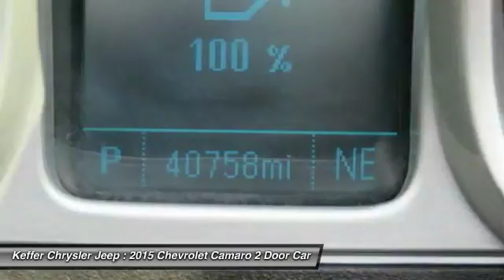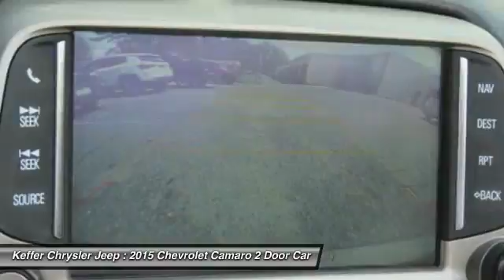2015 Chevrolet Camaro Charlotte NC D171039A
2015 Chevrolet Camaro LT

At The Family Store  every used car comes with free oil changes, free loaners, free state inspections and free roadside assistance on top of the best price guarantee!! Also every new vehicle comes with a lifetime warranty!! brbrKeffer Chrysler Jeep Dodge Ram Trucks is pumped up to offer this charming 2015 Chevrolet Camaro. You just simply can't beat a Chevrolet product. This Camaro is nicely equipped with features such as ** NEW PRICE! **, 120 POINT SAFETY INSPECTION ON THIS VEHICLE! For your Peace of Mind, Bluetooth / Hands Free, and NAVIGATION / GPS. brbrThe Family Store is Carolina's #1 Volume Dealer! Home of the Best Price Guarantee on EVERY vehicle! Why Shop anywhere else?  We have no games , nor gimmicks! Simply VIP customer service and no extra fees. Full disclosure, Best Price Guarantee, and VIP customer service! We are looking forward to meeting you very soon!